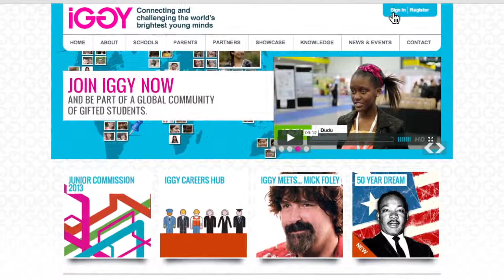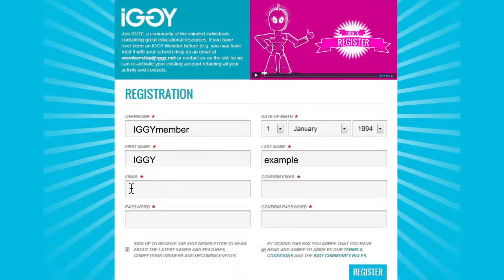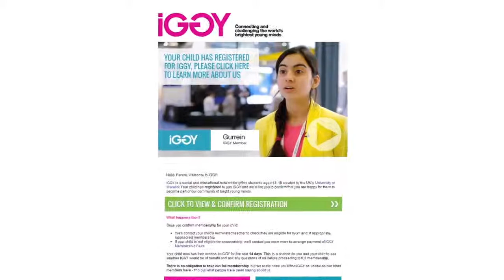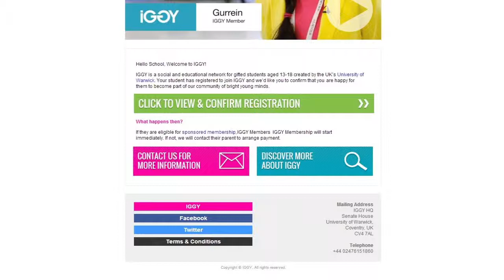How to Register on IGGY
It's easy to register for membership on IGGY. Watch our short video to find out how to get started, and the benefits of becoming an IGGY Member.